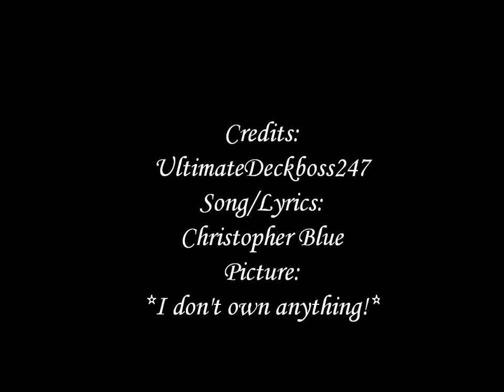Tragikarian-Christopher Blue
This song was played in Cain & Abel in Deadliest Catch Season 6 when Captain Phil Harris was in the hospital due to a major stroke. It is also when Jake Harris and brother, Josh have a huge fight...R.I.P. Phil!